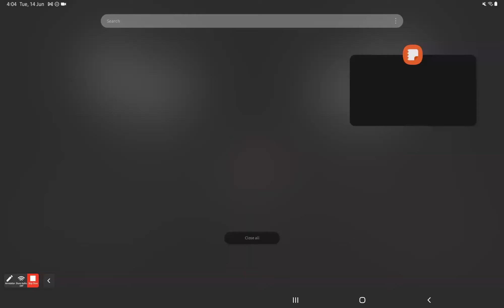NET Physics - LIVE Lecture 2 - Physics Lectures - Physics Explained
To register for O & A-levels Oct Nov 2022 session fill out this form

To register for NUST and other Engineering Entry Test classes fill out this form